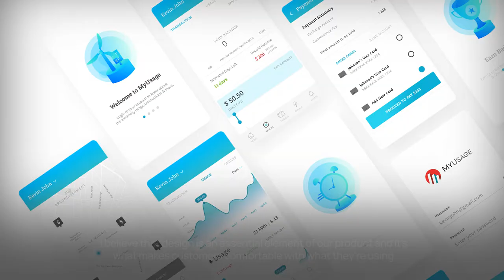Client Testimonial - Exceleron Software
It was our absolute honour to work with Chase Venters & Chris Ford at Exceleron Software in designing & providing a seamless experience to over 3,00,000 users for their 'My usage' platform!

Exceleron Software is the market-leading Utility Prepaid & Payment Services company. Their platform is selected by more utilities & consumers than any other prepaid & payment providers across North America. We are proud to be their design partners in their journey to transform the industry.

Watch what our clients have to say about the project & the engagement!

Get in touch with us for a design consultation today for your project!